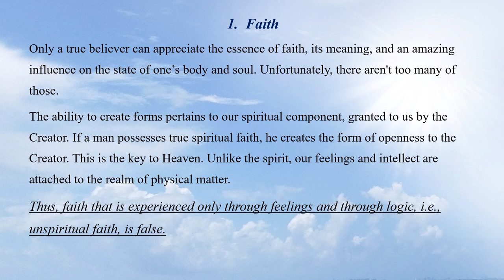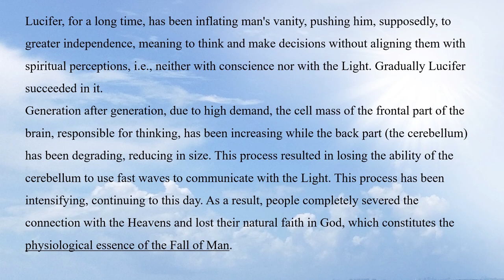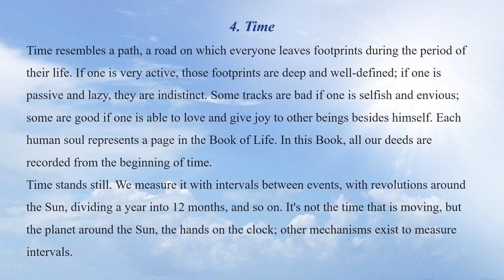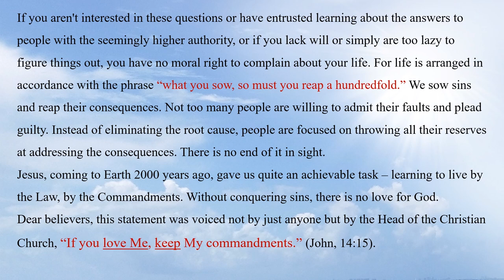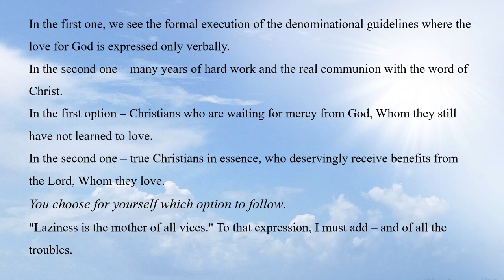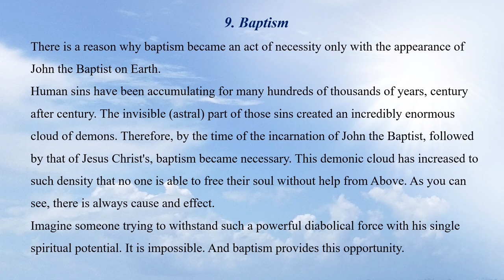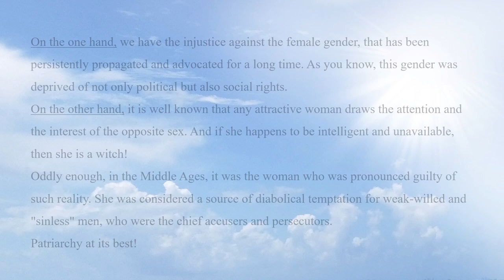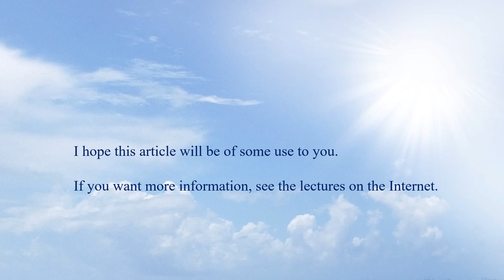Destroyed Bridge. Article by Yuri Lutsenko, February 2020.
The Final Bible.

Translation by Yulia K.
Editing by Katya D.
Video presentation by Olga B.